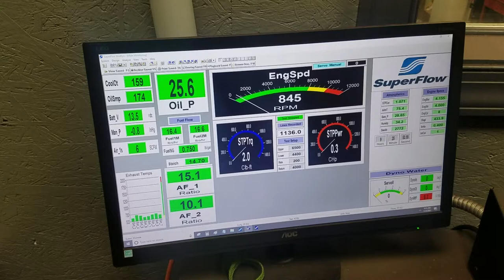Daves Trailer Sales 434 Skip White Performance